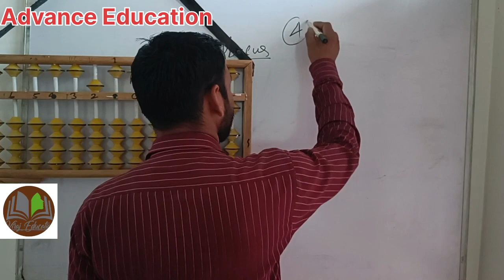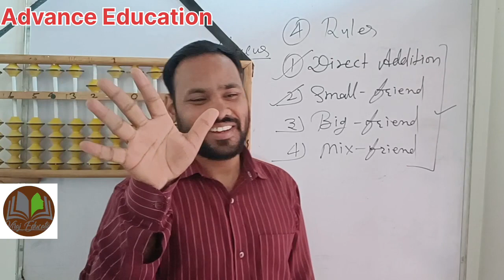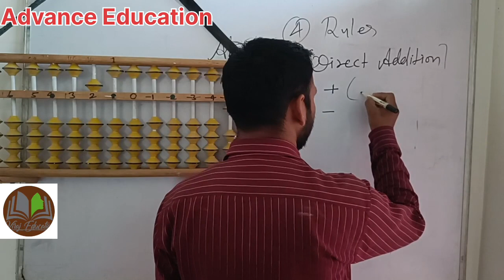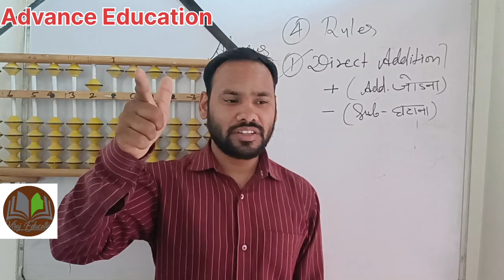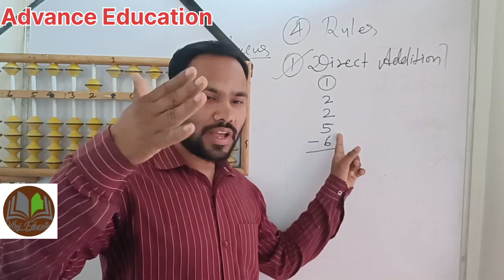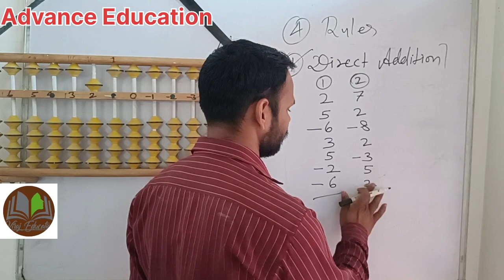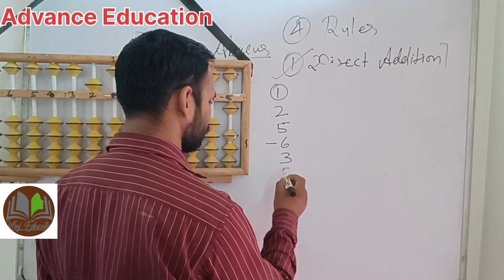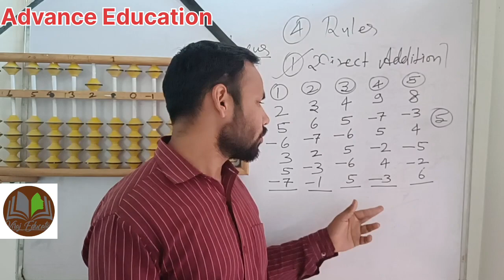#1 अबेकस क्लास,अब पूरी मैथ हाथो पर Level-1 abacuslearning course for kids &teachers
fast math calculation